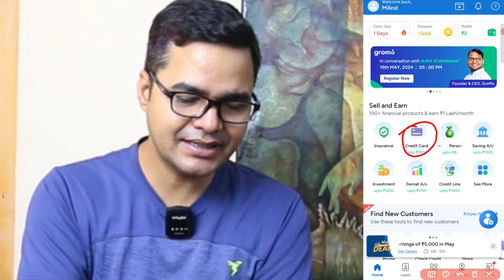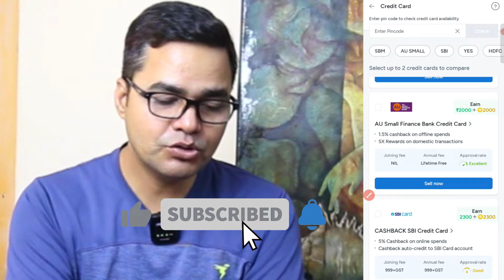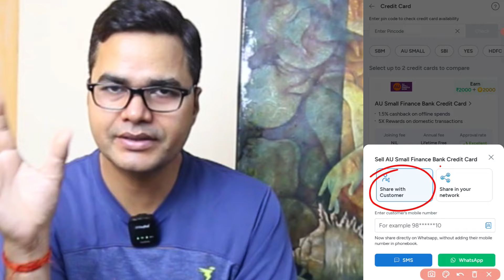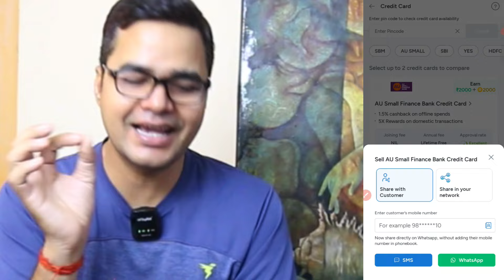Gromo App Se Refer Karke Kaise Kaise Kamaye | Refer And Earn | Tech MRK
App Link ⬇️

Cover topic:-

gromo
gromo new update
gromo se paise kaise kamaye
gromo se paise kaise kamaye trick
gromo app se paise kaise kamaye 2024
gromo referral earnings
refer and earn
gromo app me refer karke paise kaise kamaye
gromo app se paise kaise kamaye new update
gromo refer and earn
gromo app refer and earn
gromo se paise kaise kamaye kannada